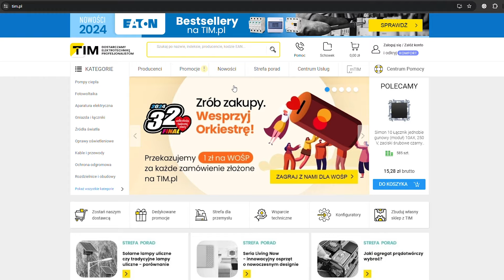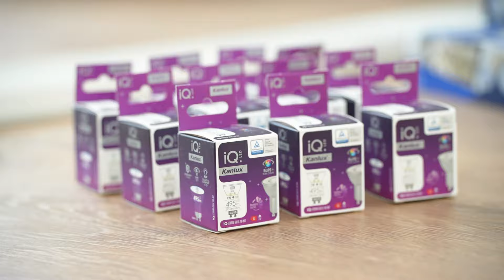Montaż oświetlenia szynowego w salonie | osprzęt Kanlux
W dzisiejszym odcinku zajmiemy się montażem oświetlenia szynowego na suficie salonu z połączonych elementów trójobwodowych, tworzących prostokąt o wymiarach 3 × 2 m. Szyny wyposażymy w 12 regulowanych projektorów z wymiennym źródłem GU10 firmy Kanlux. Gorąco zapraszamy na film!

Partnerem odcinka jest TIM.PL / KANLUX